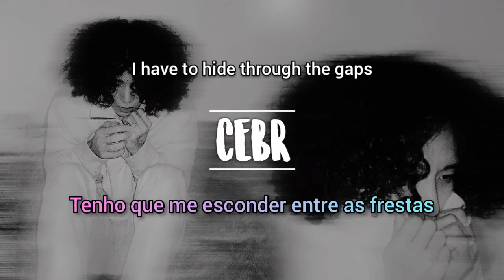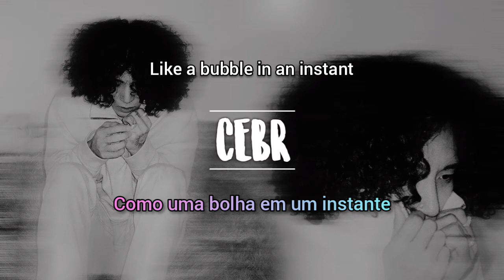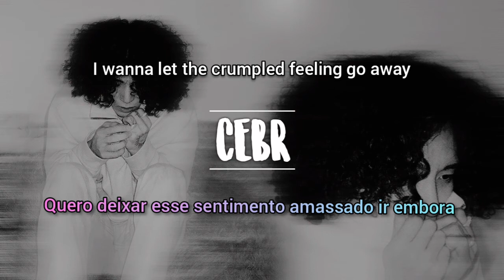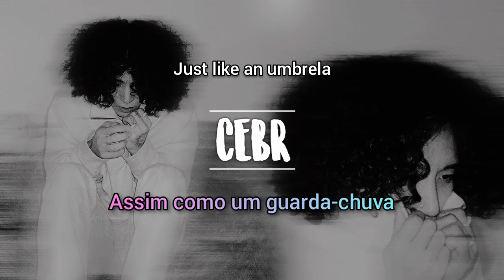Rad Museum - Wet Umbrella [LEGENDADO PT-BR/ENG]